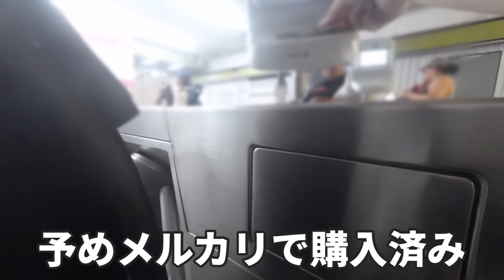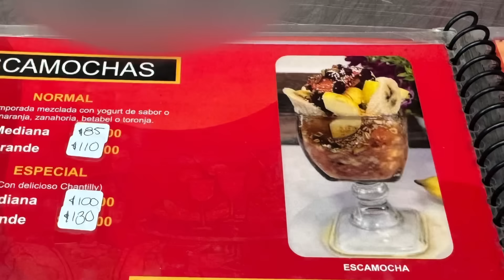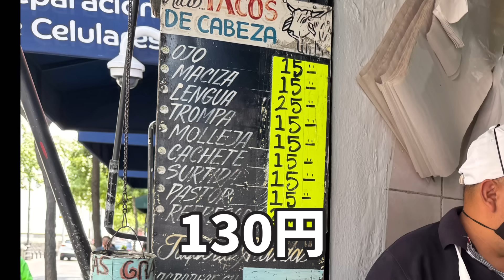【世界一周女ひとり旅】雑貨天国シウダデラ市場/魔女市場ソノラ市場怖すぎ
弾丸世界一周ひとり旅②・メキシコ3日目の動画です。

メンタル回復（たぶん）した為1日で5つの市場を巡りました。

雑貨天国で買い物三昧。

怪しい魔女市場の緊張で震える。

急遽のメキシコシティ滞在なので、緩い旅行記です。

サン・ファン市場 Mercado de San Juan

シウダデラ市場 Mercado de Artesanías La Ciudadela

サン・ファン市場

Mercado Sonora